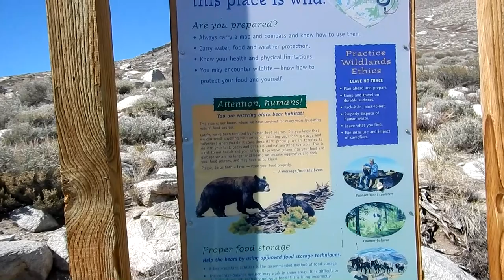Horton Lakes Trail - Hiking The Sierra Nevada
This video takes us on the Horton Lakes Trail the way it was on 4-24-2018.
To get to the tail head take Hwy. 168 west out of Bishop, CA. for 8 miles and turn right on Buttermilk Rd. for approximately 6-7 miles, or about 2¼ miles past the bouldering area, and turn right at a wood sign that says"Horton Lakes Trail Head" Take this road as far as you can or until you reach the gate at the end of the road.This is the beginning of the trail and also the entrance to the John Muir Wilderness. There is no permit necessary for day use.
The scenic hike to lower Horton Lake is around 8 miles round trip from the gate. We stopped short of the gate because the road was rough so our hike was 10 miles long, gained a total of 2500 feet in elevation and took about 6 hours to complete. There is also an upper Horton Lake past the first one.